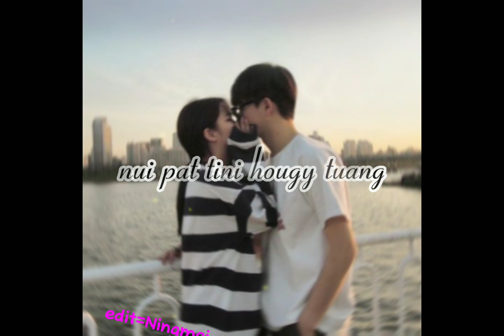Nui rim rim mei Rongmei sort video